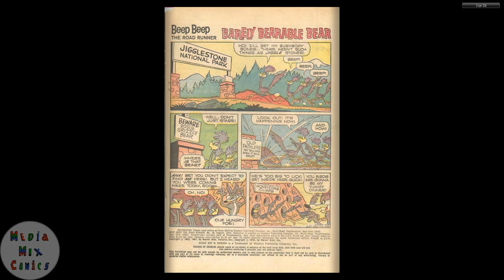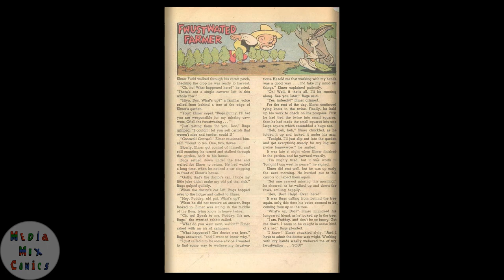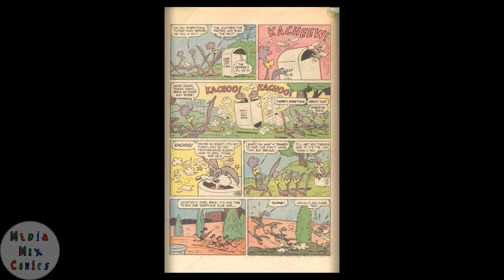Beep Beep The Road Runner #019